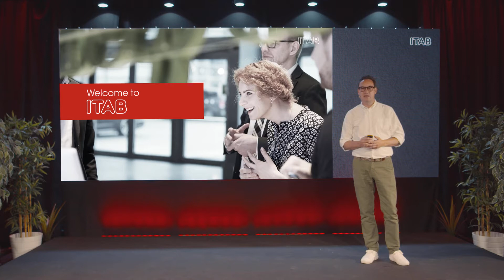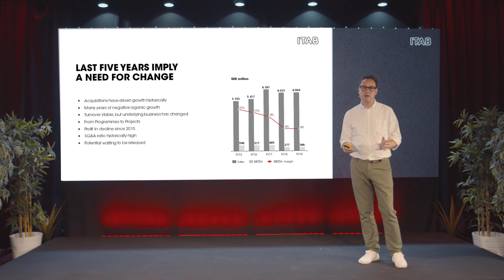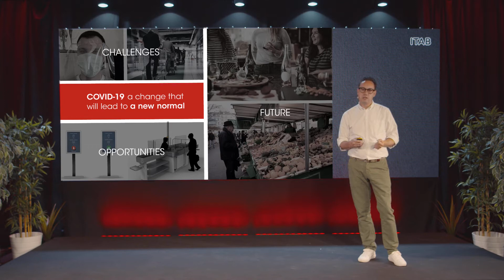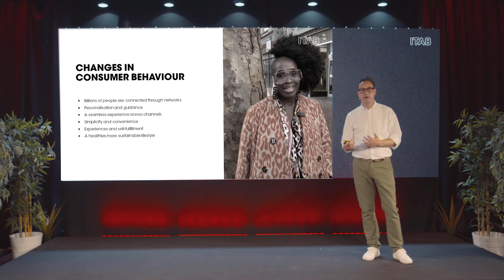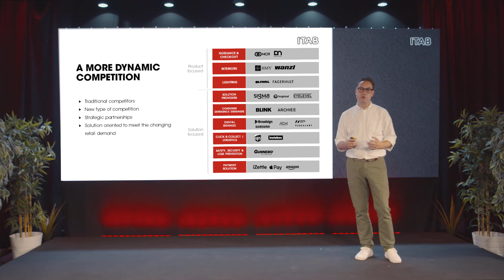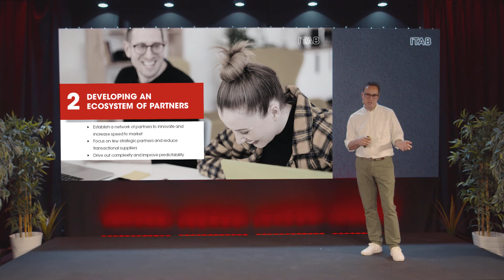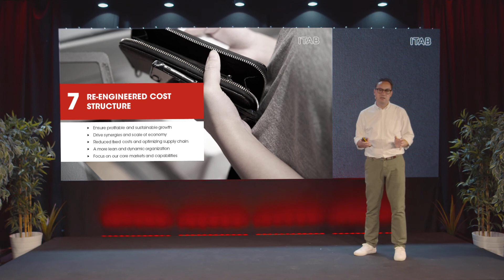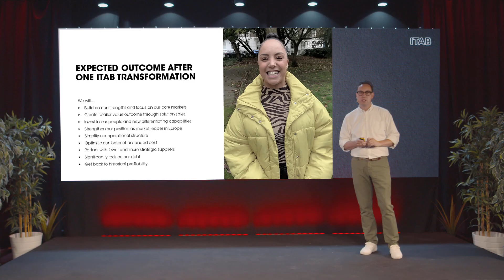Andréas Elgaard on One ITAB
Market dynamics are driving change, and we are evolving our business both to further support our customers, as well as to take advantage of new opportunities. Take a few minutes to listen to our CEO & President Andréas Elgaard talking about our new One ITAB strategy that will evolve our business to a solution-based business model.